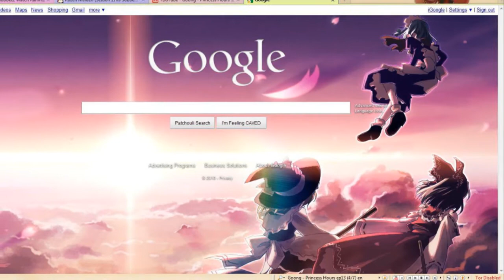Some pics from my collection of Touhou （東方） stuff...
This only shows 117 of my 180 jpg and bmp files related to Touhou.　I also have videos, 3 of the games, and several gif images.